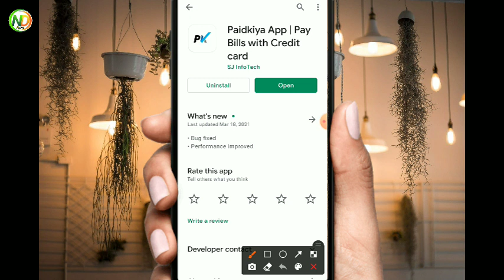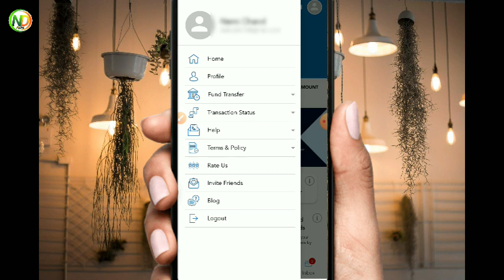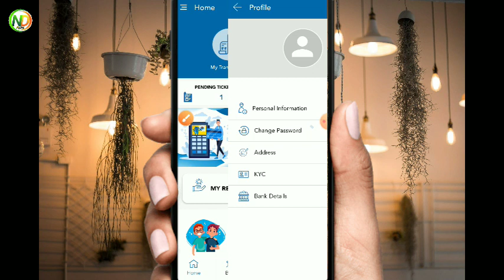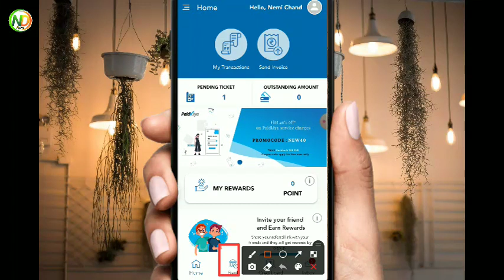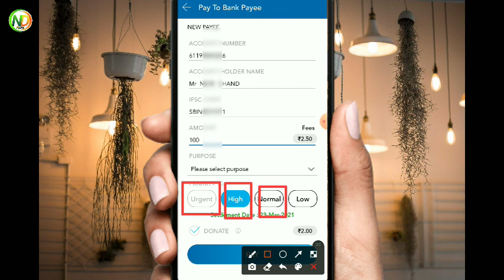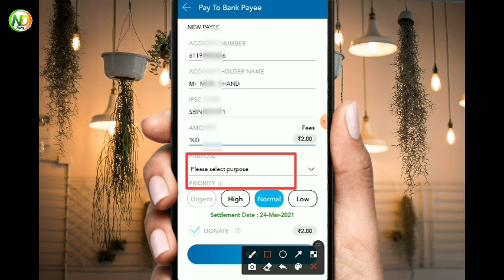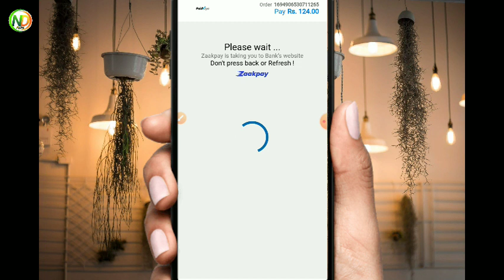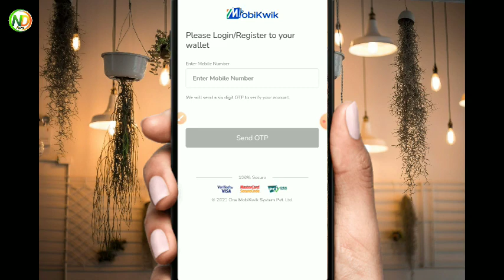mobikwik zip pay later bank transfer | mobikwik wallet bank account transfer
hey guys
in this video hamne apko bataya ki aap mobikwik zip pay later ko bank me transfer kaise kare or mobikwik wallet amount ko bank account me transfer kaise kare details me hamne is video me bataya hai . so watch this video and like subscribe our channel.

mobikwik zip loan ko bank me transfer kaise kare
mobikwik wallet bank account transfer
mobikwik pay later limit ko bank me kaise le
mobikwik zip bank account transfer